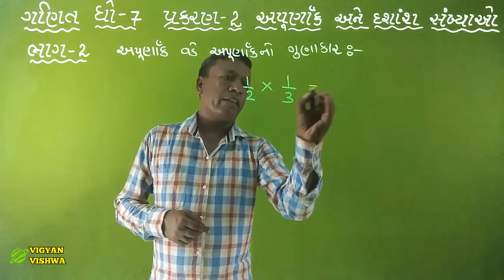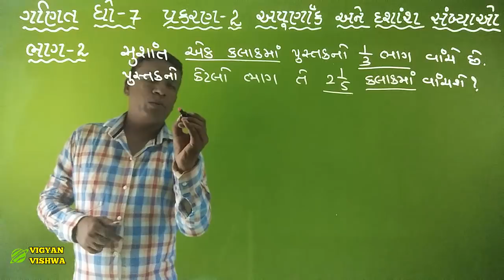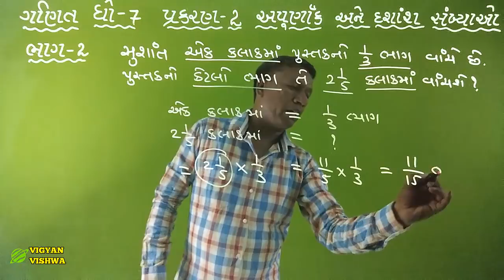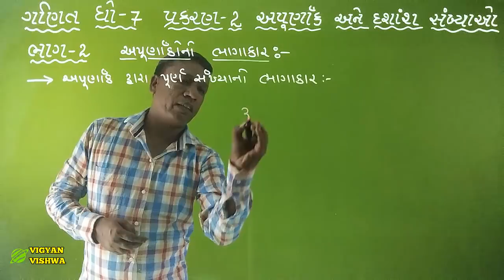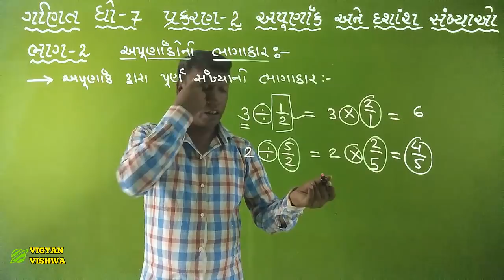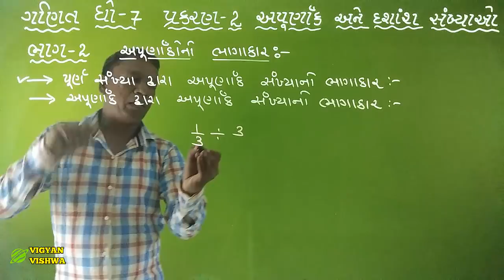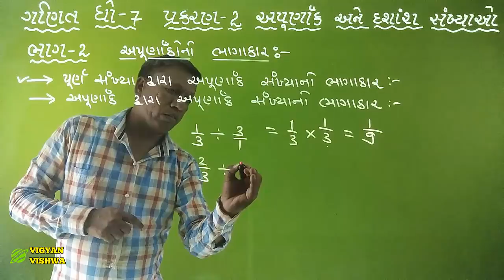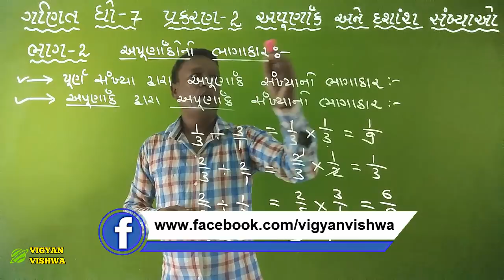NCERT MATHS STD-7 CHP-2 FRACTIONS AND DECIMALS | અપૂર્ણાંક અને દશાંશ સંખ્યાઓ | PART-2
નમસ્કાર
આભાર.
ચંદન રાઠોડ

in this video,you can learn about the chapter fractions and decimals in std-7 chapter-2.so plz watch this video.